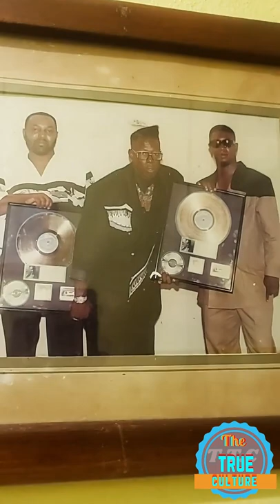Orville Hall from dance expressions give his feedback on 2022 reggae grammy winner